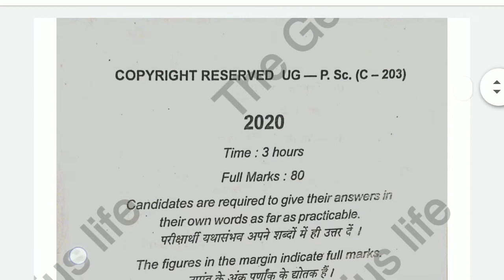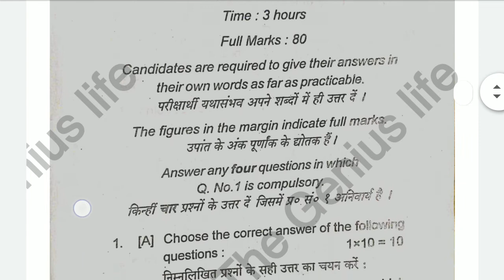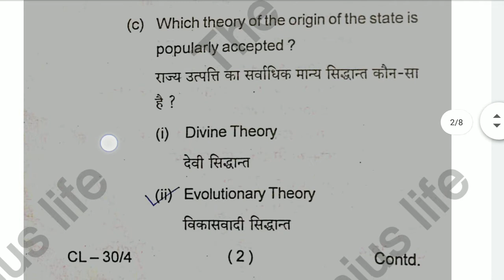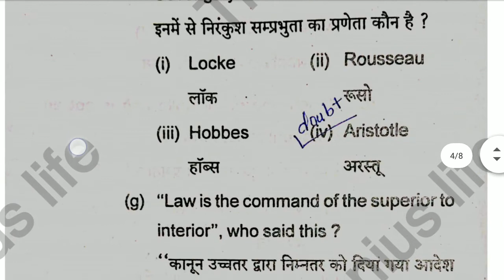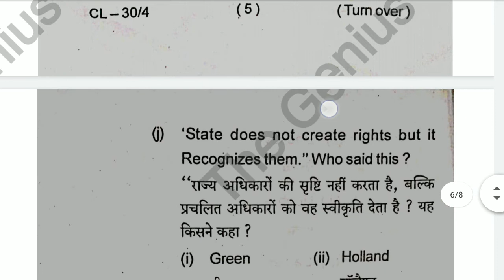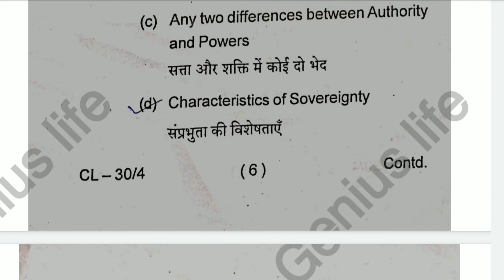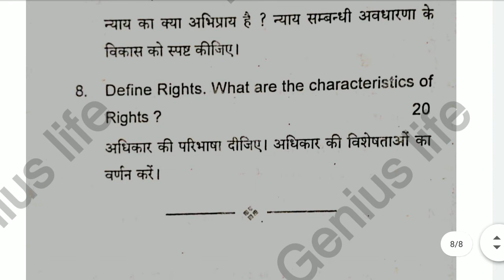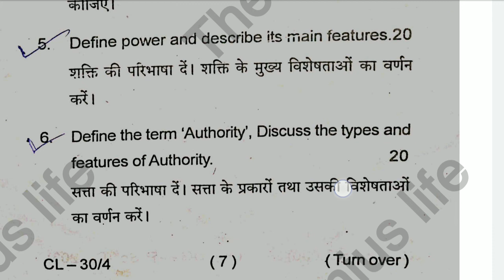political science semester 2 previous year question paper core paper 3, the genius life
political science semester 2 question paper,
political science semester 2 question paper in Hindi,
political science semester 2 previous year question paper,
political science semester 2 previous year question paper 3,
Vinod Bihari Mahato koylanchal University political science semester 2 question paper ,
Vinoba Bhave University political science semester 2 question paper,
political science honours paper 2 question,
b b m k u semester 2 question paper political science,
b b m k u University political science semester 2 question paper,
Ranchi University political science semester 2 question paper,
political science semester 2 previous year question paper core paper 3,

दोस्तों अगर आप अपनी स्नातक की पढ़ाई राजनीतिक विज्ञान यानी कि पॉलिटिकल साइंस ऑनर्स के साथ कर रहे हैं तो आपको semester-2 में इस प्रकार के पेपर आएंगे जिनका उत्तर आपको देना होगा उत्तर आपको प्रश्न में दिए गए 8 में से प्रश्न एक को बनाना ही होगा साथ ही एक के भागे और भाग भी दोनों को बनाने के बाद आपको और अन्य तीन प्रश्न बनाने हैं।

आपको प्रत्येक सेमेस्टर में 3 घंटे का टाइम मिलेगा और आप के 80 नंबरों की एग्जाम होगी और 20 नंबर आपको कॉलेज की तरफ से प्रैक्टिकल नंबर मिलेंगे।